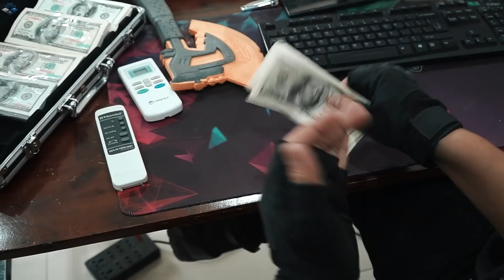LTT Game Nerf War : Special Rescue Mission | Warriors SEAL X Nerf MEGA Vs Nerf Sniper Rocket Crazy